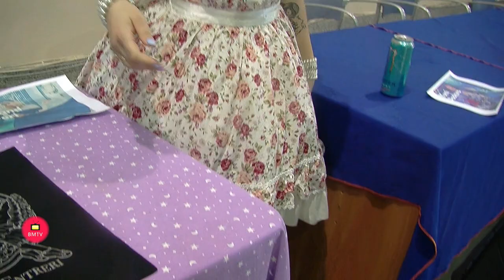Quinta edición del Salón del Manga Marbella Moda Lolita